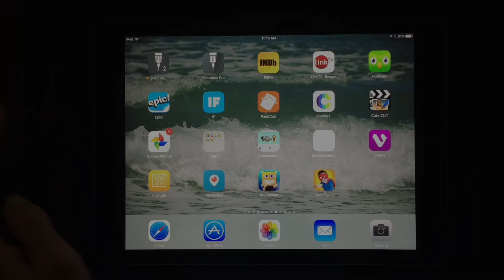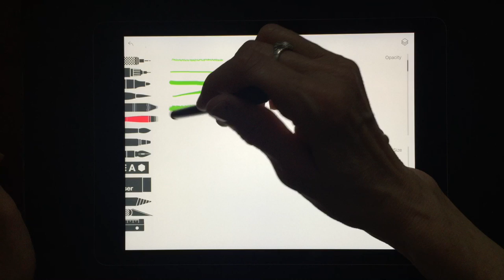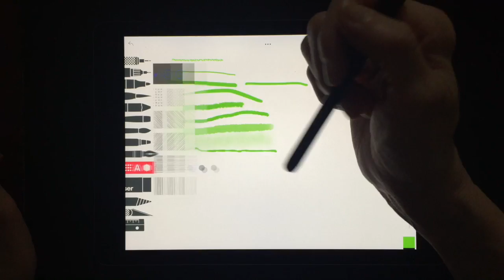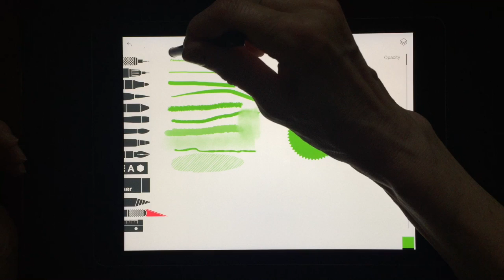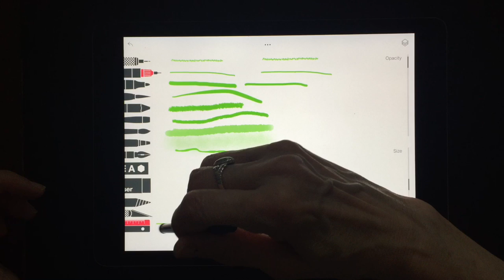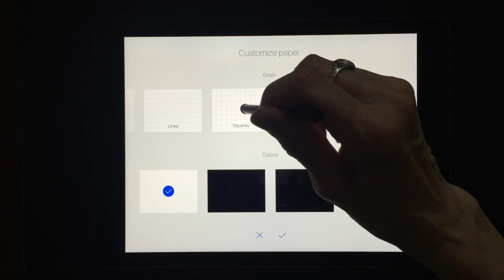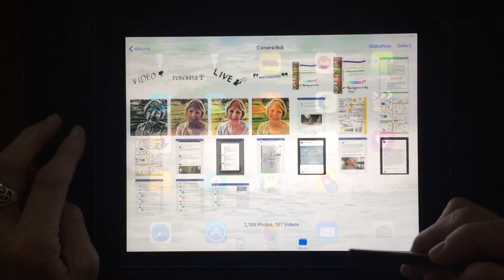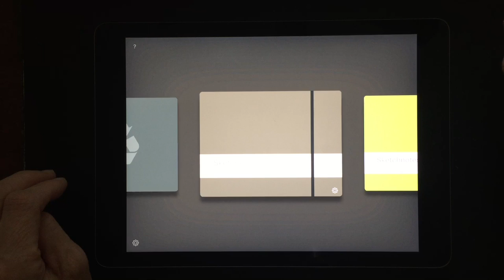Tayasui Sketches 2 Pro Quickstart Tutorial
Overview of using the Tayasui Sketches 2 Pro app for drawing and sketchnotes.